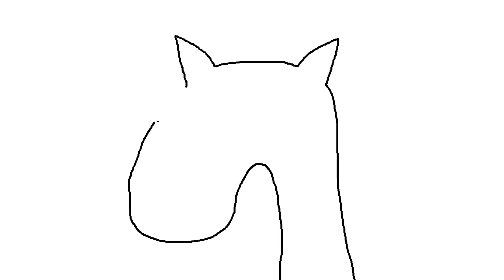✐ How To Draw Really Good - Doge ✐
My name is Oliver and I'm 24. Here is a video I filmed to help my friends, fans and family draw. I hope you enjoy it and draw many beautiful Doge's that are professional with 4D effect like mine.

If you have suggestions of what you would like me to teach you how to draw, I would love to hear them.